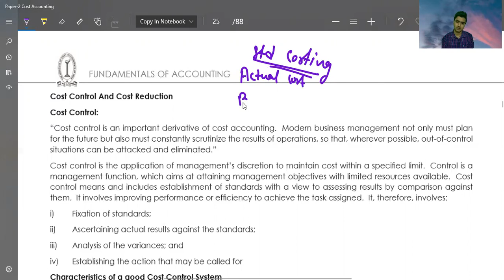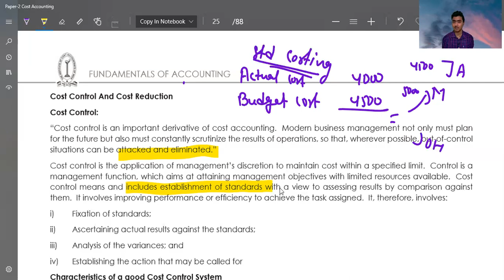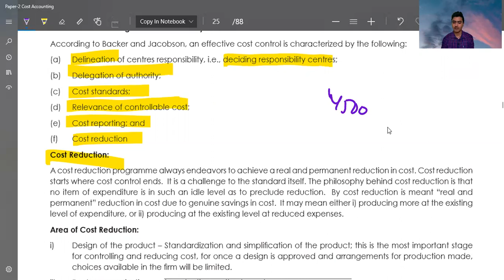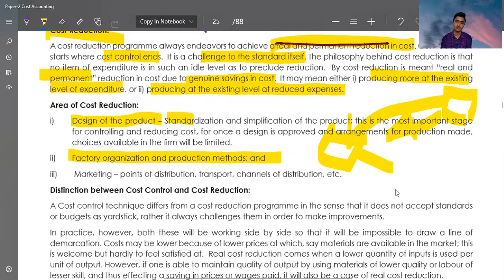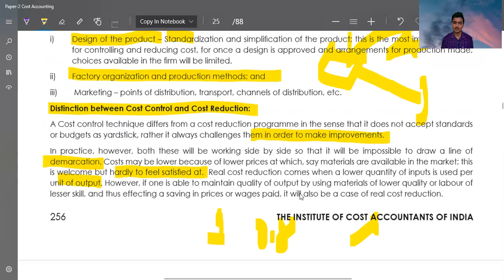27. Cost Control & Cost Reduction | CMA Foundation Cost | CMA Foundation Cost Accounting